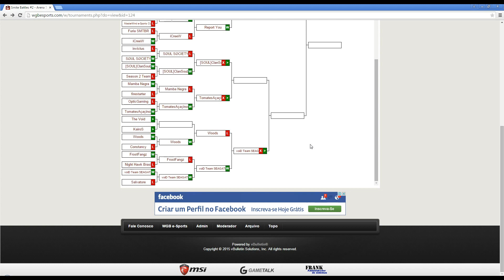Smite Battles #2 - Arena - Semi Final - Ultimate Legion vs Report You